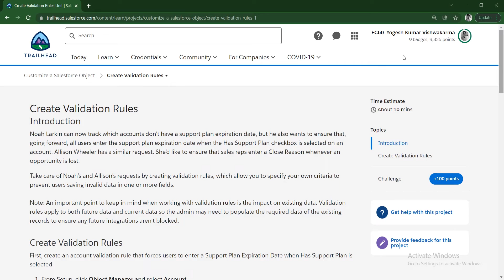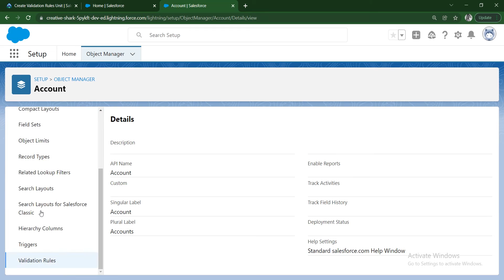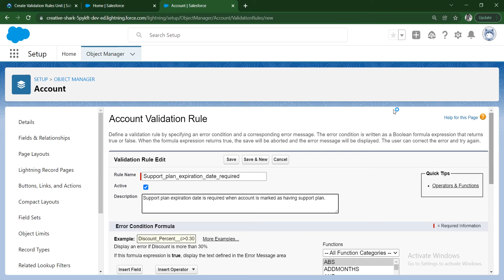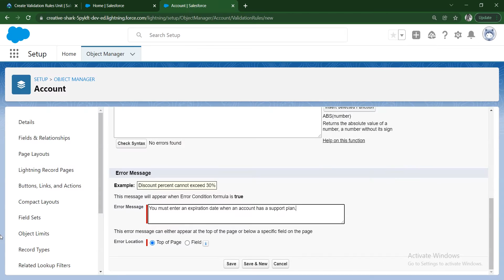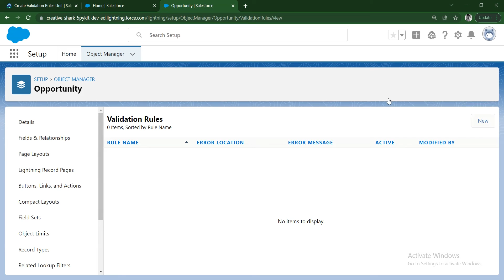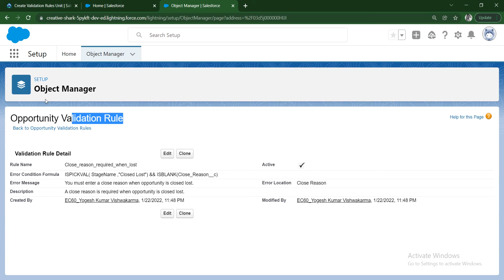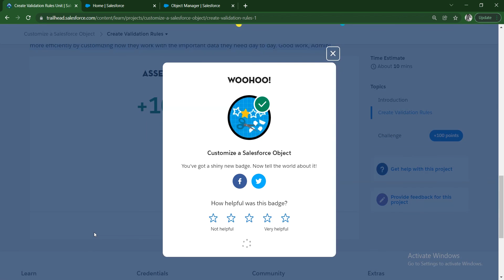Salesforce Trailhead - Create Validation Rules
This trailhead is a part of Customize a Salesforce Object Project.